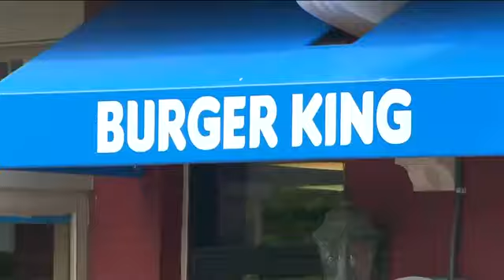Burger King "keeps it real" by eliminating 120 artificial ingriedients from menu